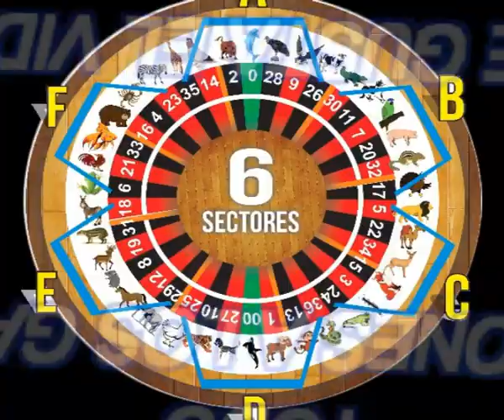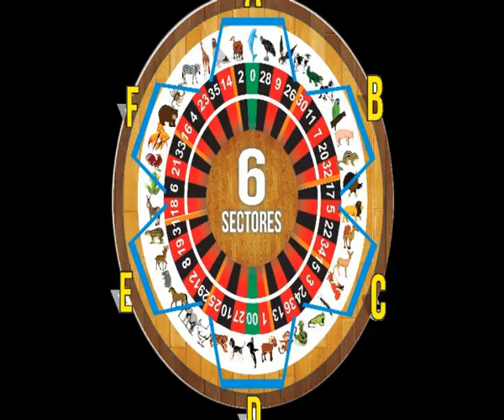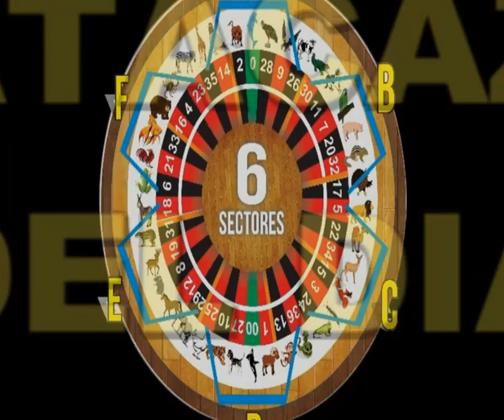JUEVES 24/1/2019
JUEVES A JUGAR CON TODA CONFIANZA MI GENTEEE
LES PRESENTAMOS LOS DATOS FIJOS LOTTO ACTIVO Y LA GRANJITA A LIGAR ...
DATO IMPERDIBLE
A LIGAR NUESTRAS JUGADAS FIJAS AL GANAR